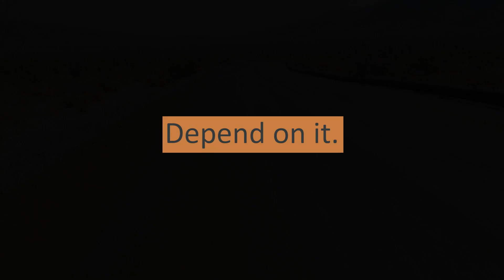OPS.DIRT : Installation Video - Heavy Haul Access Road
This video documents a large-scale (14 mile) heavy haul access road project completed in a remote desert area in Southern California.